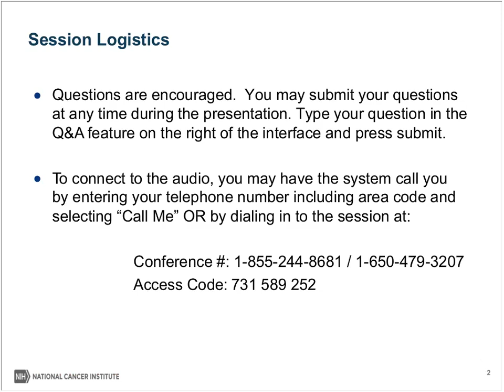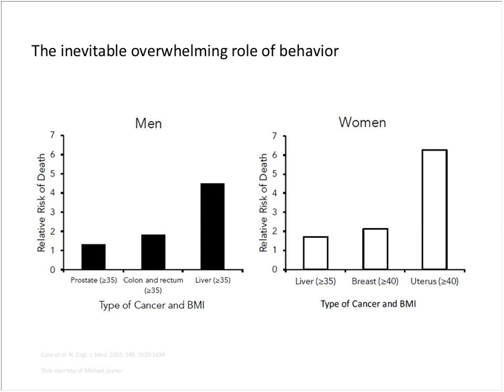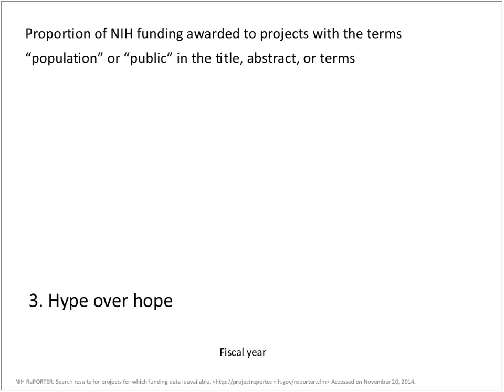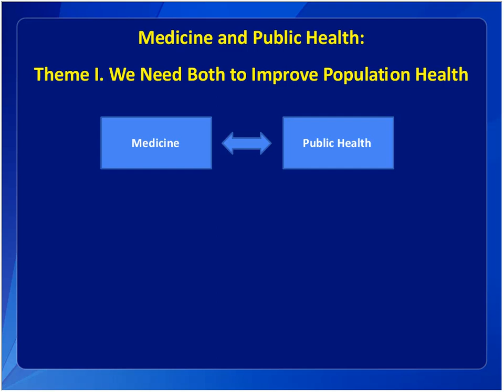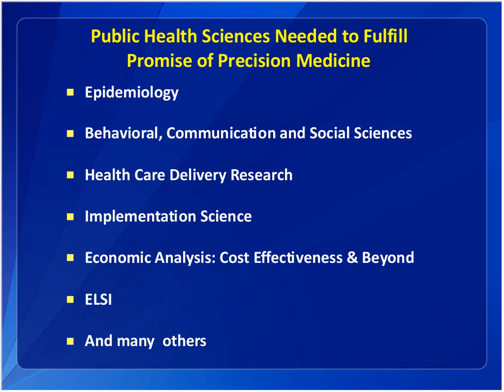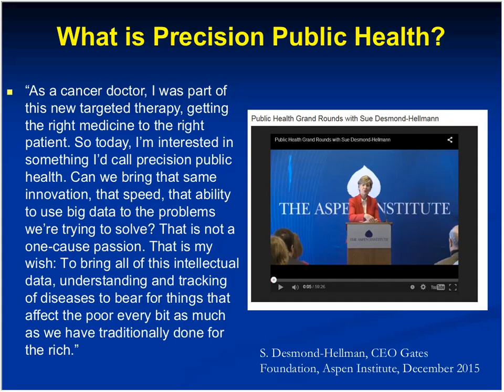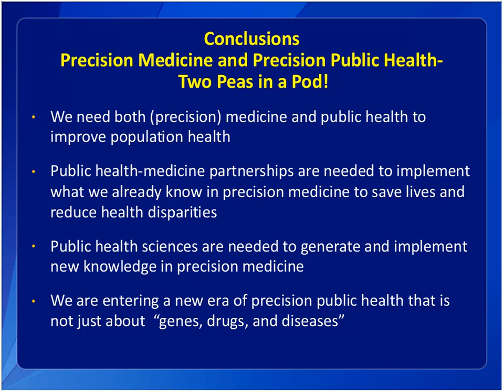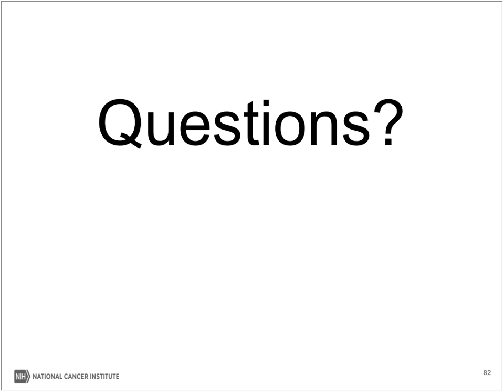Will Precision Medicine Improve Public Health?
In this session, Dr. Muin J. Khoury (Director, Office of Public Health Genomics, Centers for Disease Control and Prevention) and Dr. Sandro Galea (Dean & Robert A. Knox Professor, Boston University School of Public Health) give alternating viewpoints on whether the field of public health will be accelerated and improved with the new era of precision medicine.